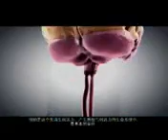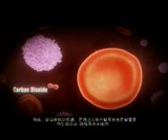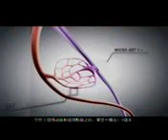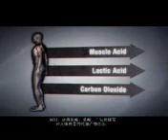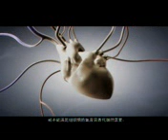Microcirculation/ microsikulasi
Peredaran ialah pengaliran darah dari jantung ke seluruh badan menerusi pelbagai saluran darah. Ia tiba di organ penerima melalui makro dan mikro peredaran. Ia menghantar oksigen dan makanan ke organ dan mengangkut kembali karbon dioksida dan menghantarnya semula ke paru-paru. Setiap sistem mengawal satu fungsi yang amat penting. Kerosakan pada satu sistem akan mengakibatkan kesan buruk terhadap sistem yang lain. Kesemua sistem bergantung kepada saluran darah untuk keperluan oksigen dan nutrien. Pertukaran oksigen dan segala pemindahan berlaku pada tahap mikro peredaran.